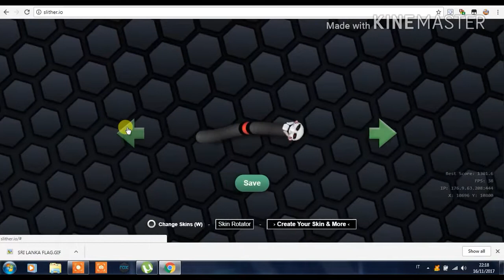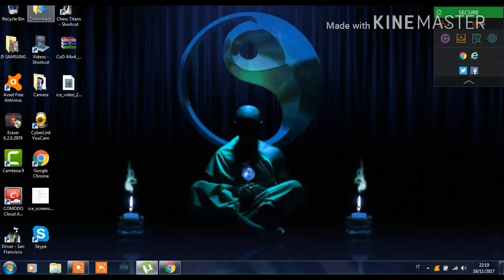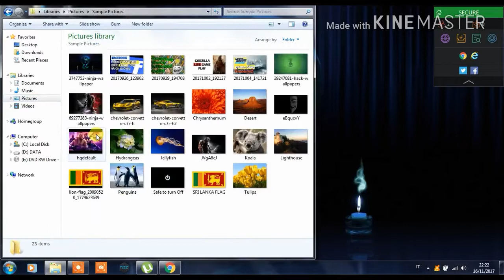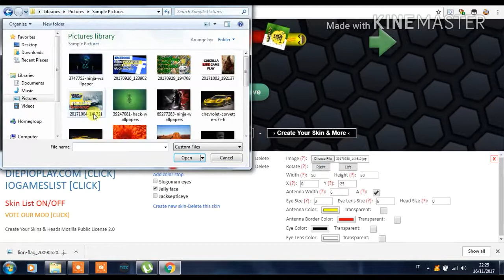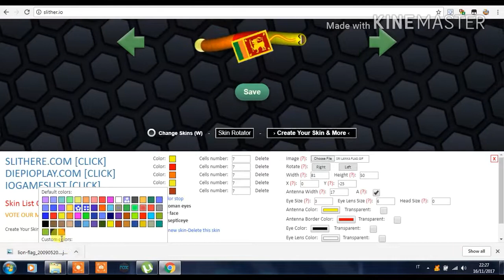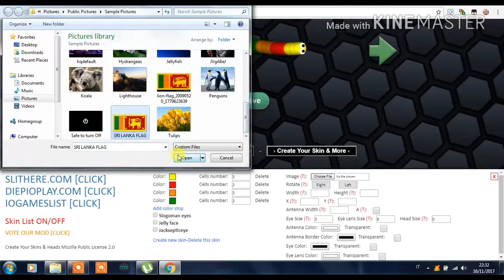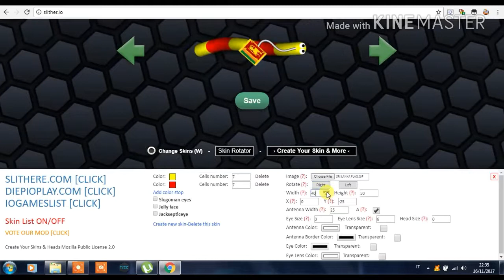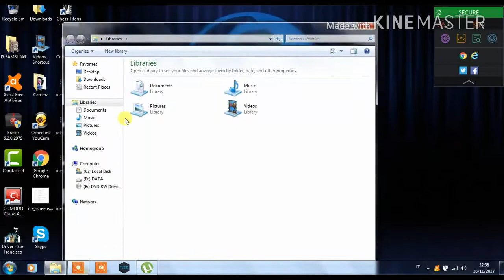SRI LANKA FLAG IN THE SLITHER.IO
SSSSSSSSSSSSSSSSSSSSSSSSSSSSSSSSSSSSSSSSSSSSSSSSSSSSSSSSSSSSSSSSSSSSSSSSSSSSSSSSSSSSSSSSSSSSSSSSSSSSSSSSSSSSSSSSSSSSSSSSSSSSSSSSSSSSSSSSSSSSSSSSSSSSSSSSSSSSSSUUUUUUUUUUUUUUUUUUUUUUUUUUUUUUUUUUUUUUUUUUUUUUUUUUUUUUUUUUUUUUUUUUUUUUUUUUUUBBBBBBBBBBBBBBBBBBBBBBBBBBBBBBBBBBSSSSSSSSSSSSSSSSSSSSSSSSSCCCCCCCCCCCCCCCCCCCCCCCCRRRRRRRRRRRRRRRRRRRRRRRRRRRRRIIIIIIIIIIIIIIIIIIIIIIIIBBBBBBBBBBBBBBBBBBBBBBEEEEEEEEEEEEEEEEEEEEEE

to
my
channel